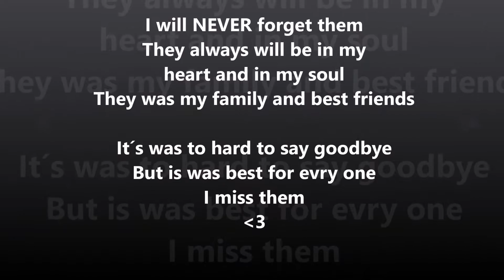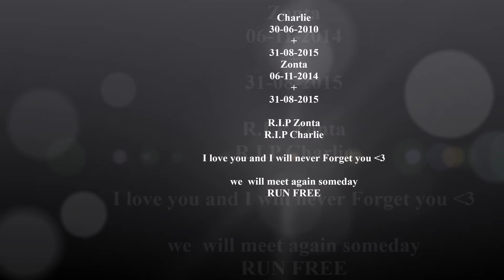På GENSYN!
It GOOD BYE to my lovely dogs

For 1 year ago I say good bye